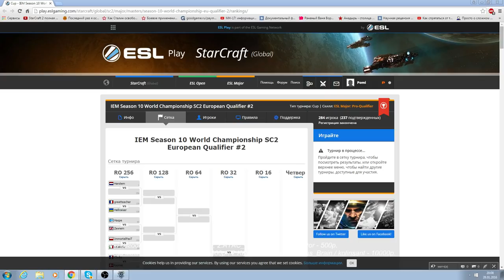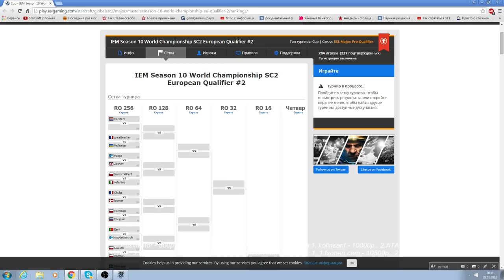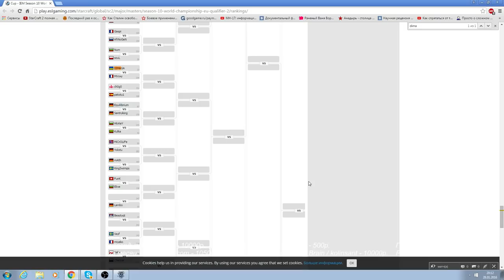Играет Dimaga (Pomi)